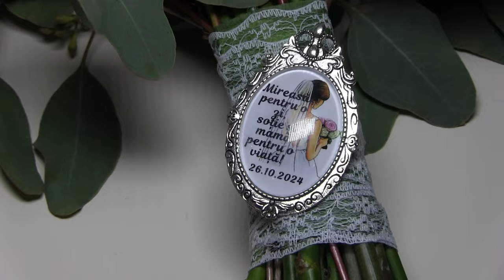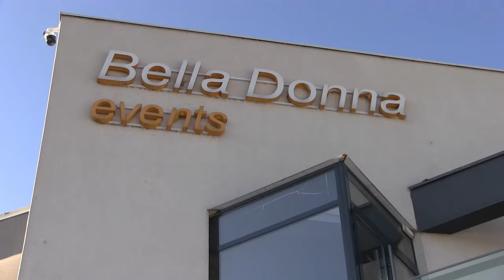Nunta Andreea & Cosmin